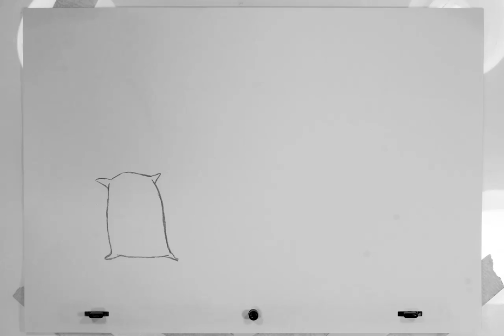sack trial 001